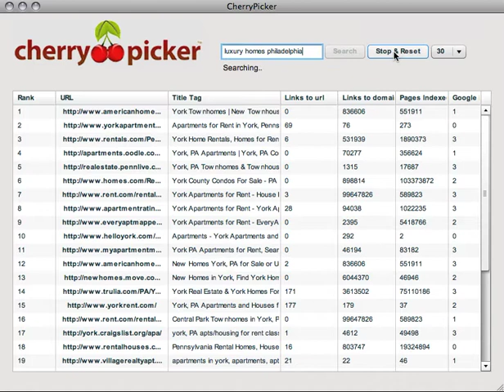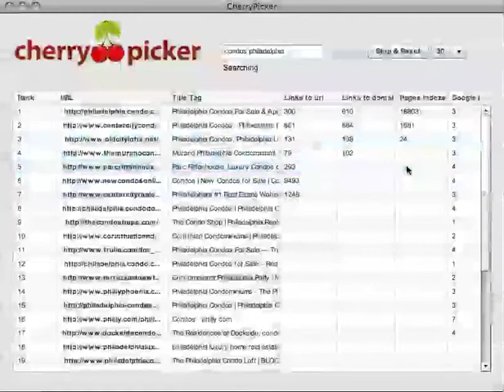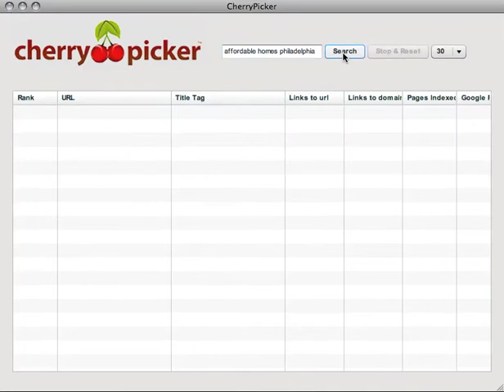Cherry Picker Software - For Real Estate Agents, Brokers & Investors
- killer blog post about how to use Ryan Deiss' new "Cherry Picker" software for your real estate business and SEO. Also you can get a free copy of the software here